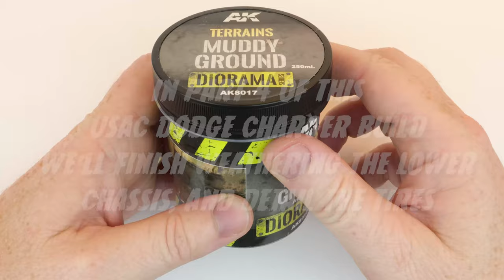SCALE WEATHERING HOW TO: Add mud to 1/24 dirt track tires using the chipping method and pigments.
SCALE WEATHERING HOW TO: In part #4 of the 1/24 Butch Hartman project, I'll show you  how I add some scale  weathering in the form of mud and dust effects to the lower chassis. As well as adding dried mud using the hairspray chipping method, and wet mud onto the dirt track tires and wheels using pigments.
CK merchandise.